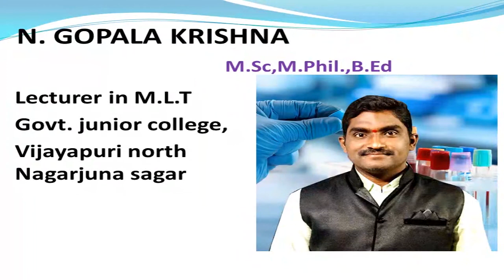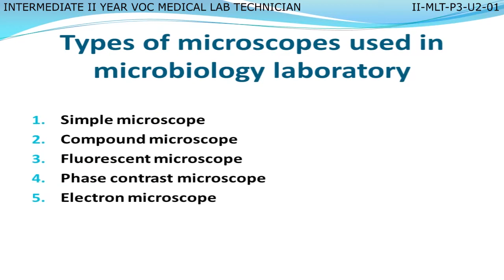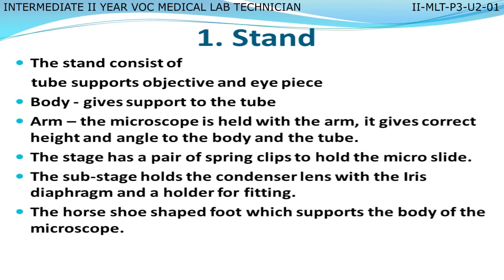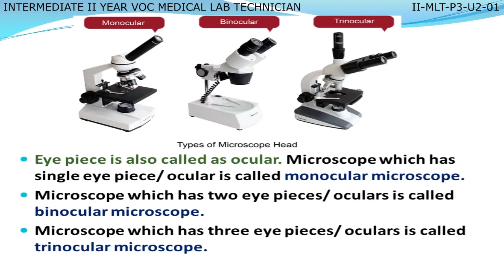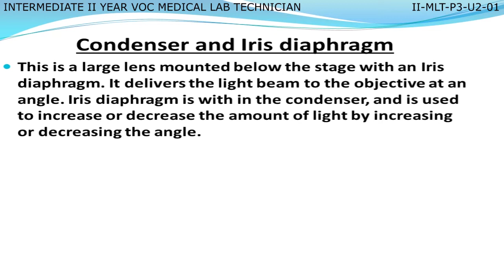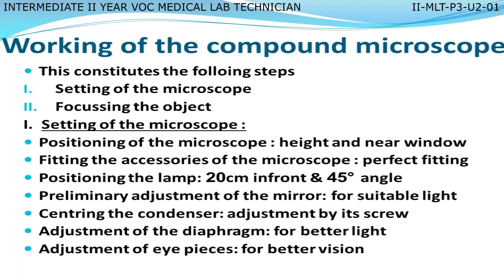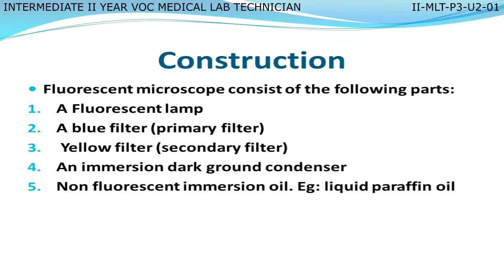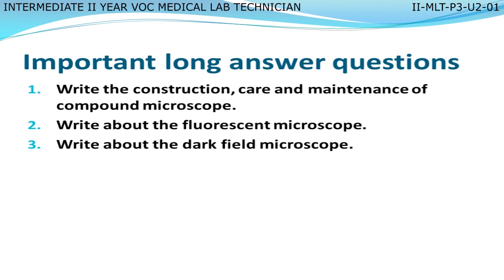VOCATIONAL- MEDICAL LAB TECHNICIAN 2ND YEAR P-3 U2 - 01 MICROSCOPY